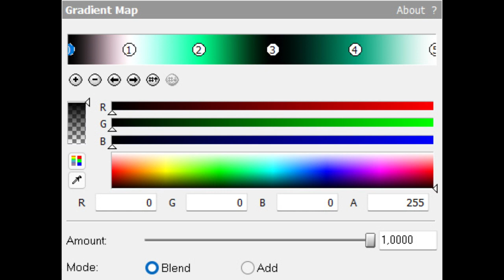How to make Supersaw Effect 23.0